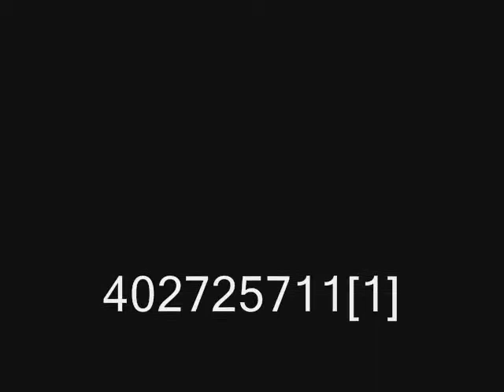aitwadjass afllantalat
ahwach afllantalat